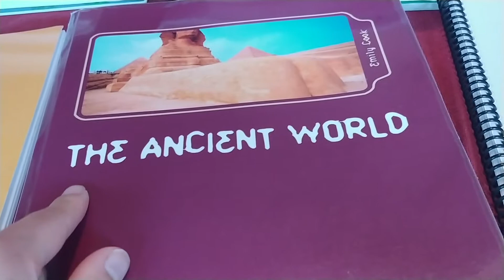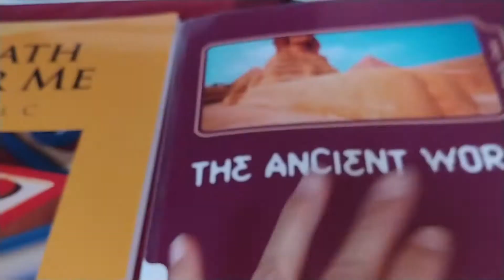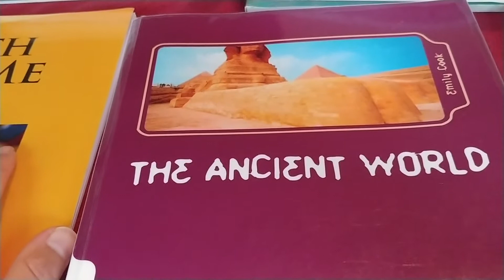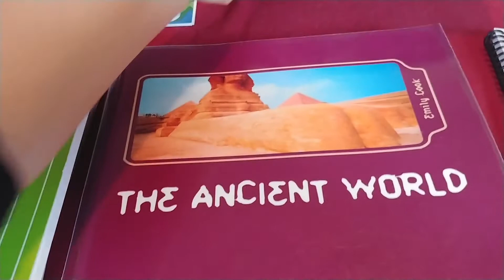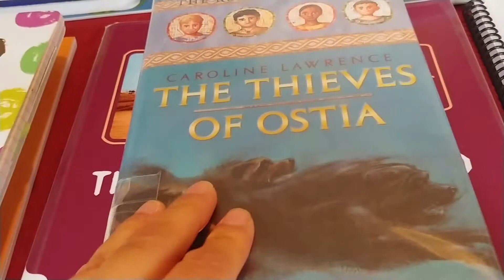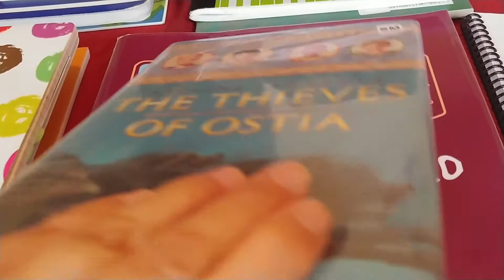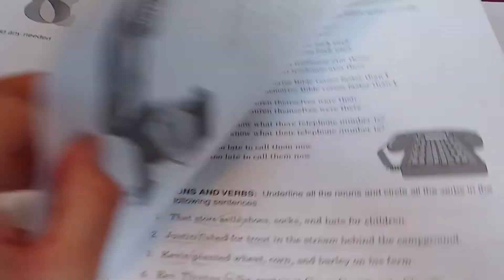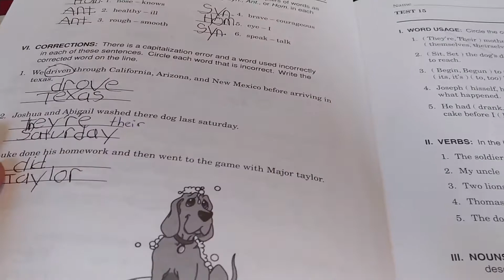Escuela en Casa-Marzo-homeschool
La niña que no va a la escuela